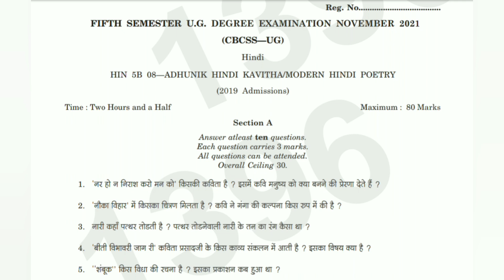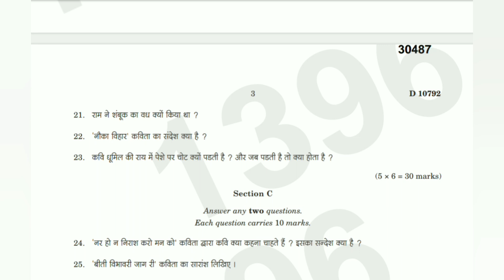ADHUNIK HINDI KAVITHA/MODERN HINDI POETRY | 5th Sem B.A. Hindi 2021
ADHUNIK HINDI KAVITHA/MODERN HINDI POETRY | 5th Sem B.A. Hindi Question Paper 2021